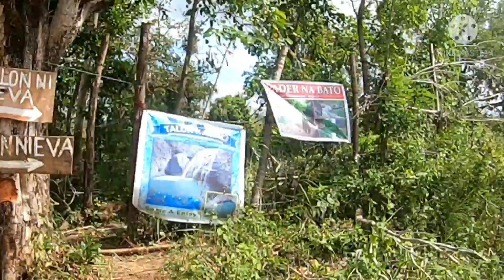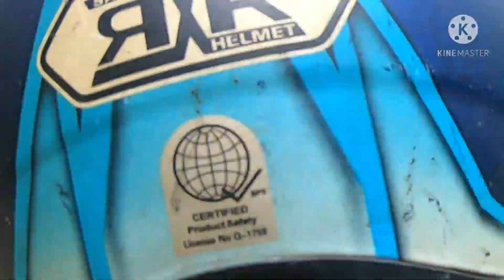Zamora falls DRT Bulacan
Zamora falls, Doña Remedios Trinidad Bulacan